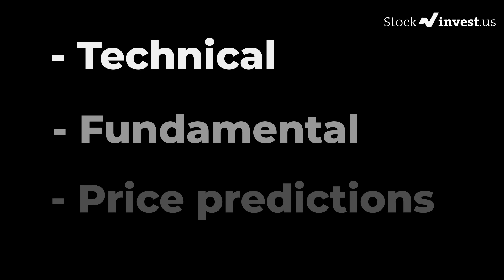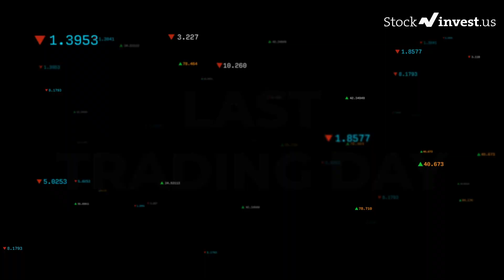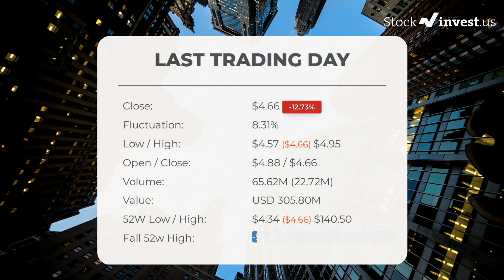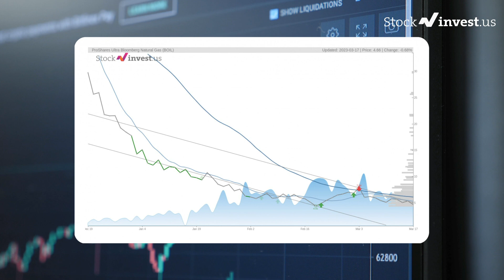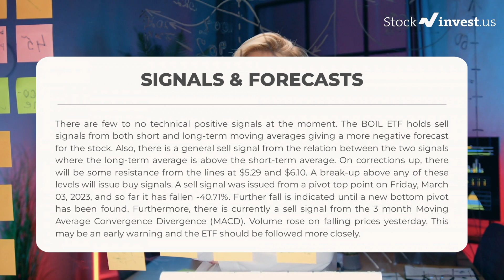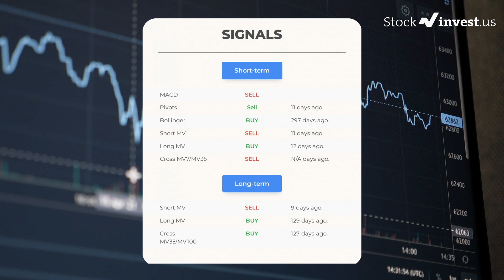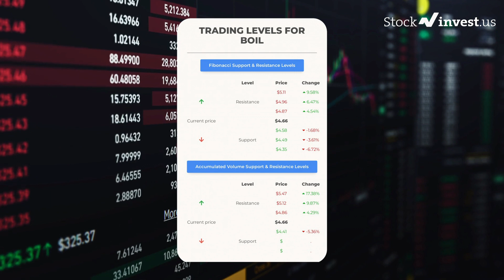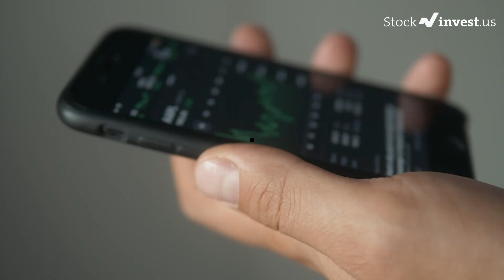BOIL Price Predictions - Ultra Bloomberg Natural Gas Stock Analysis for Monday, March 20th 2023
ProShares Ultra Bloomberg Natural Gas Stock Prediction and Forecast [BOIL]

BOIL price prediction was made on March 20th 2023

We go over the BOIL stock - ProShares Ultra Bloomberg Natural Gas stock and give our stock price prediction on the BOIL stock, our BOIL stock price analysis, and stock price forecast on BOIL for Monday, March 20th 2023

BOIL Stock Analysis - ProShares Ultra Bloomberg Natural Gas Stock Price Prediction for Monday, March 20th 2023

BOIL STOCK: THIS IS A BOIL STOCK PRICE PREDICTION, BOIL STOCK PRICE ANALYSIS, AND A BOIL STOCK PRICE FORECAST VIDEO.